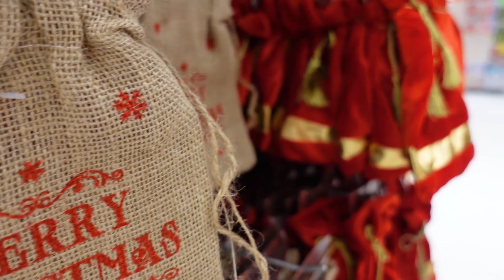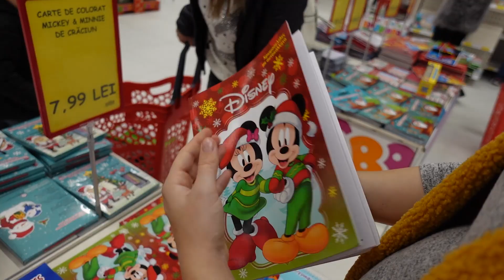S-A DESCHIS JUMBO ! Turul magazinului JUMBO | Decoratiuni de CRACIUN | CRAIOVA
Salutare dragilor ! Stiu ca multi dintre voi nu aveti un magazin JUMBO in orasul vostru astfel incat m-am gandit sa va ajut cu o idee de ceea ce se afla in magazin in perioada de sarbatori si sa vedeti daca se merita sa ajungeti intr-un alt oras sau nu . ✔🎅
Sunt zeci, sute, mii de decoratiuni si poate poate va dau o idee cu ceea ce puteti pune in bradul de Craciun . 🎄
Sper ca v-a fost util clipul si va doresc vizioanare placuta !